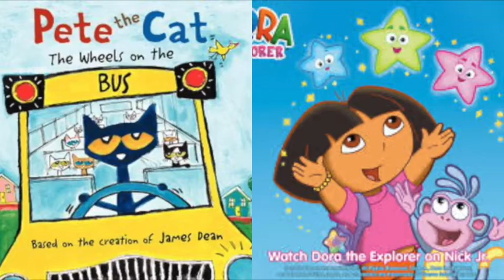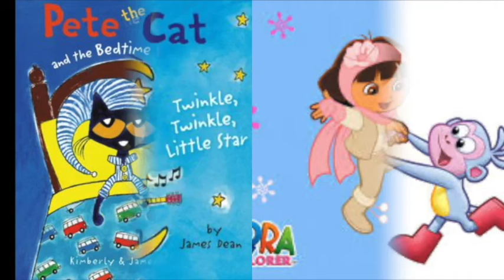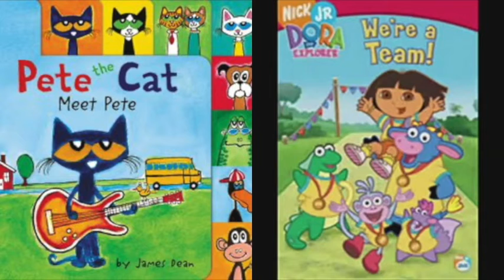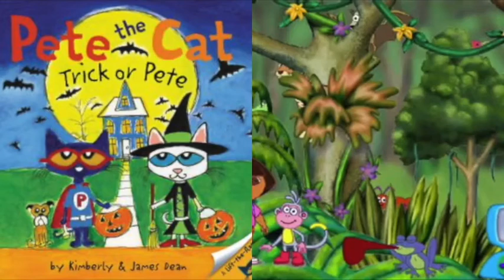MERGED Pete The Cat and Dora The Explorer Won't Go Home Without You